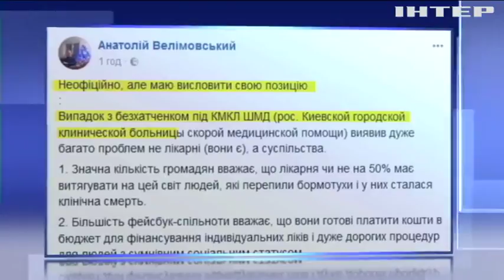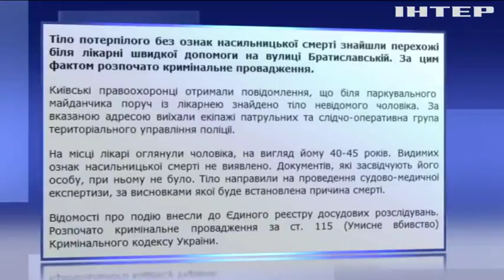В Киеве возле больницы скорой помощи скончался бездомный